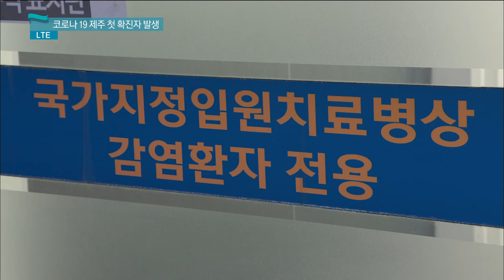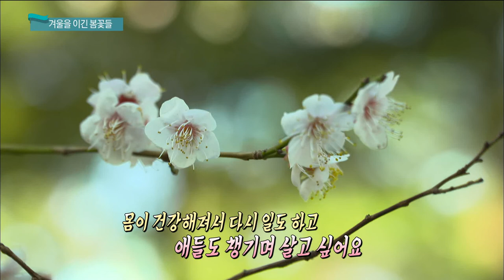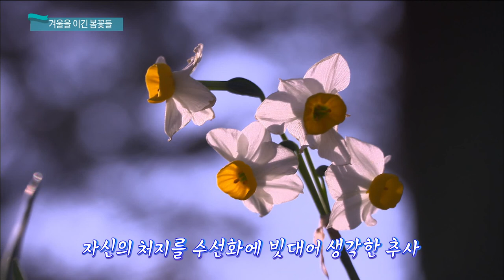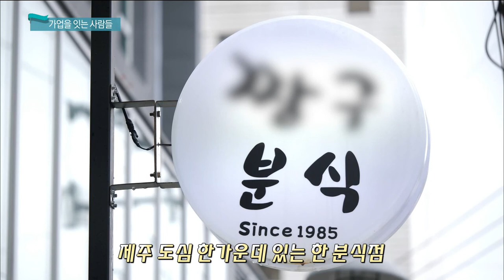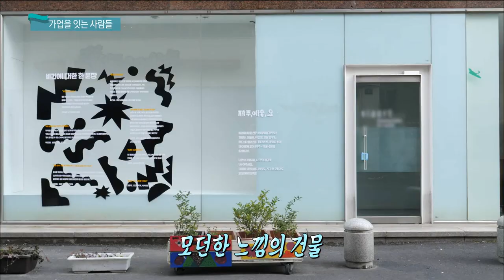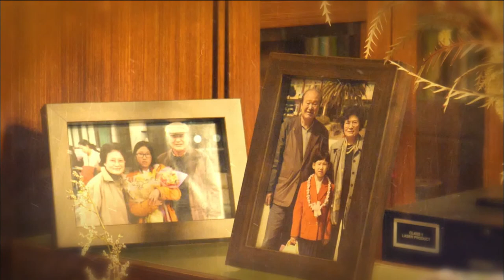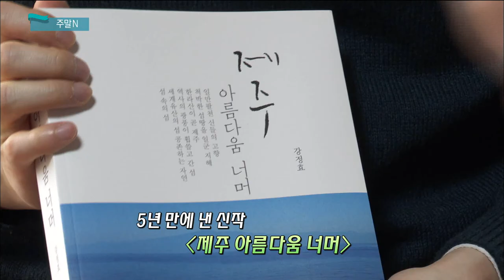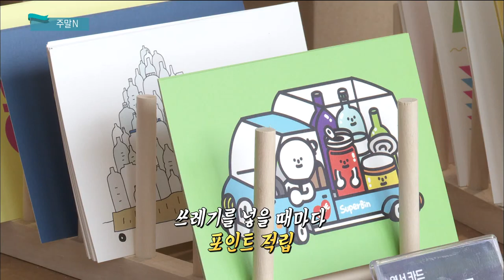생방송 제주가 좋다 (2월 21일 방송)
현장연결 LTE - 제주대학교병원
화제1 - 봄이 활짝~ 겨울을 이긴 봄꽃들
먹방 - 통으로 먹어 더 맛있는 제주 음식
화제2 - 가업을 잇는 사람들
주말N - 강정효 작가, 영화 '1917'